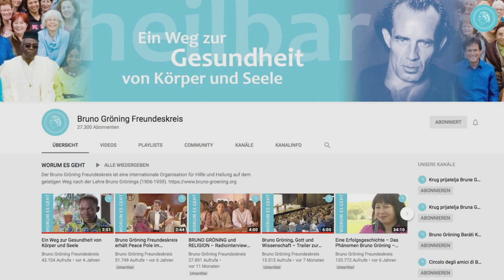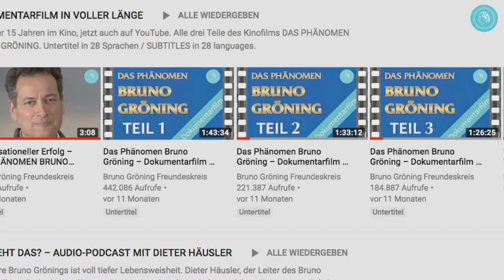La guarigione è possibile! - Dieter Häusler fa una retrospettiva degli anniversari del 2019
Cosa c'è di più bello che guardare negli occhi una persona che racconta: "Io sono guarito!"?
Con queste parole Dieter Häusler, responsabile mondiale del Circolo degli Amici di Bruno Gröning, inizia la sua retrospettiva  degli anniversari dell'anno 2019, ricordando gli eventi e le guarigioni che lo hanno particolarmente colpito.
Il 2019 è stato per il Circolo degli Amici di Bruno Gröning un anno dal triplice anniversario.
In gennaio è ricorso il 60° anniversario del ritorno di Bruno Gröning alla casa del Padre.
In primavera erano 70 anni dall'inizio dell'attività pubblica di Bruno Gröning nel 1949 a Herford, e nel 1979 venne fondato il Circolo degli Amici che guarda ora ai suoi 40 anni di storia.
Il Circolo degli Amici di Bruno Gröning è un'organizzazione internazionale per l'aiuto e la guarigione per via spirituale.
Un gruppo  Medico-Scientifico Specialistico valuta le testimonianze di guarigione.